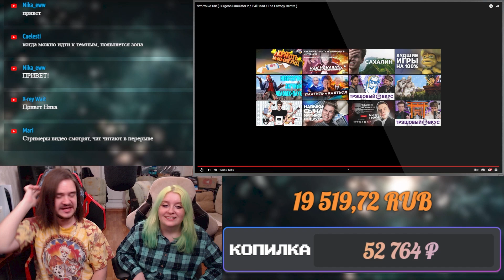Что то не так ( Surgeon Simulator 2 / Evil Dead / The Entropy Centre ) | РЕАКЦИЯ НА @johan59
Реакция на Что то не так ( Surgeon Simulator 2 / Evil Dead / The Entropy Centre ) с канала @johan59.